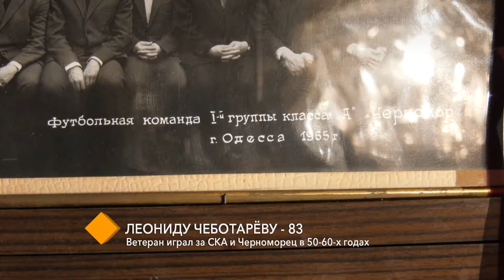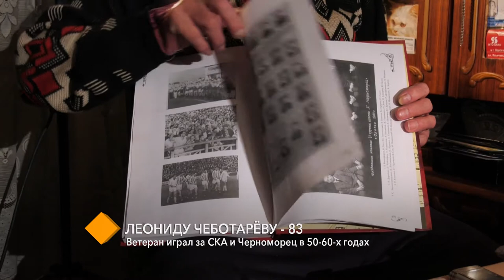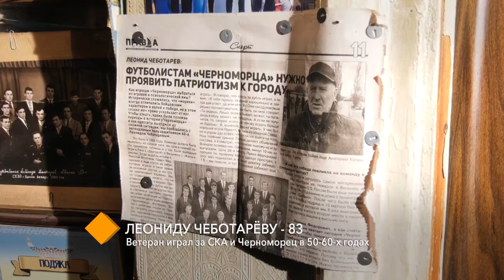Леониду Чеботарёву - 83: ветеран играл за СКА и Черноморец в 50-60-х годах